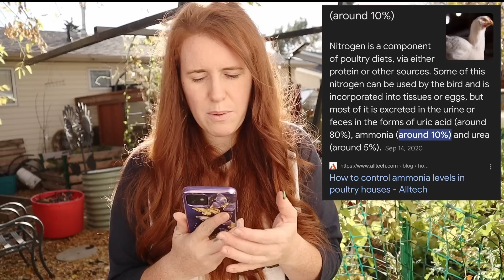3 Garden Soil Amendments You Will Want To Skip!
When it comes to soil amendments, there is an endless supply of information on the Internet. But not all so amendments are good for your soils and this is particularly true for some of the more exotic ones. This gardening in Canada video goes over exactly why you may want to skip these three soil amendments for your garden soil